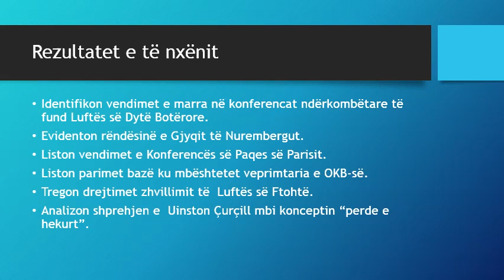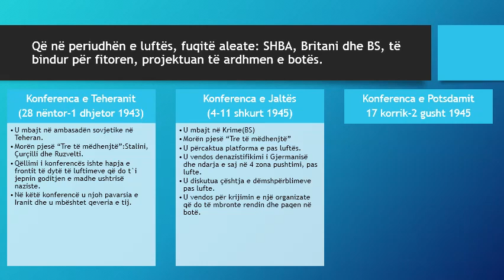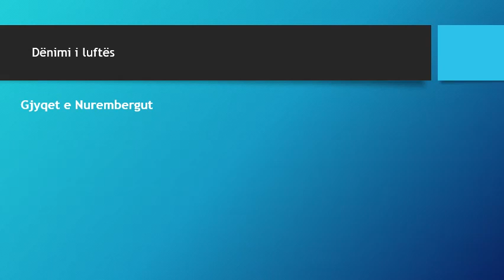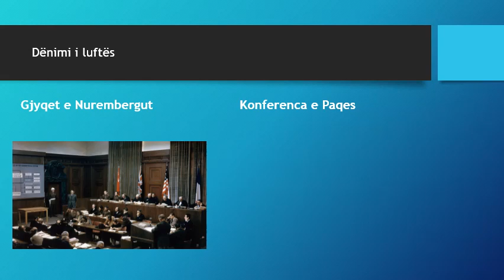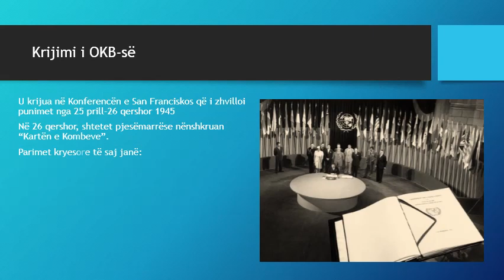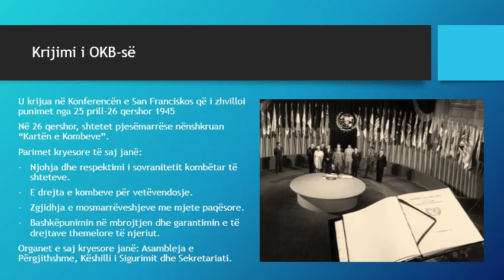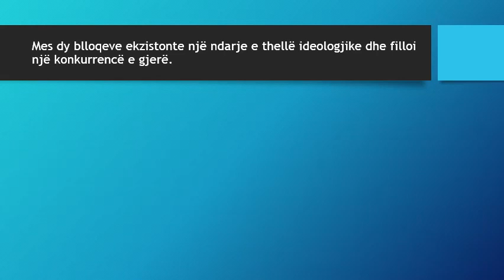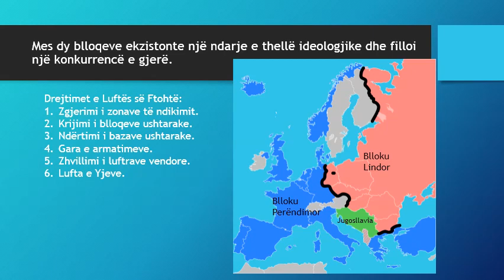Bota menjëherë pas Luftës së Dytë Botërore. - Klasa X- Mesuese: Eljona Plaku.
Per mesimdhenien ne distance. Ne ndihme te klasave te dhjeta.
Gjate dhe pas perfundimit te LIIB, tre Fuqite e Medha, SHBA, Britani dhe BRSS, projektuan te ardhmen e botes.